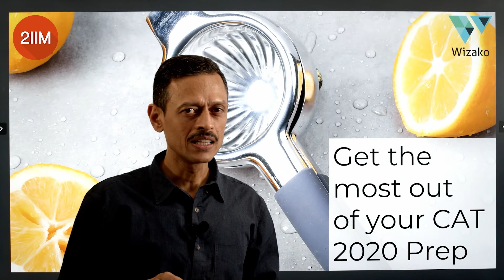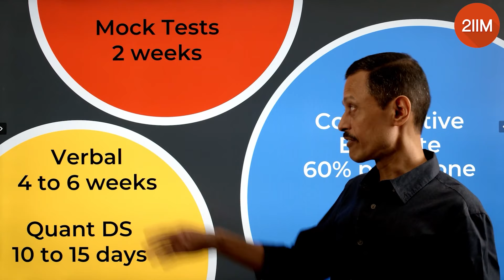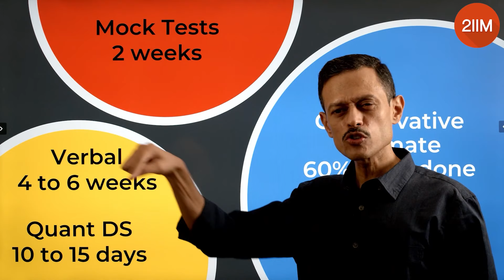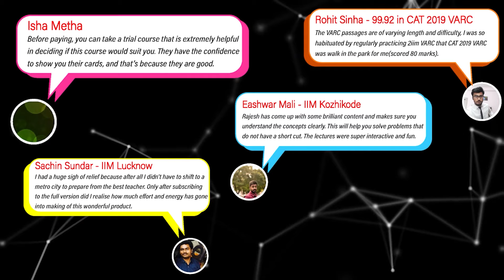CAT 2020 Is Over | What Next? | Leverage CAT Prep & Crack The GMAT | CAT vs GMAT | Wizako GMAT Prep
CAT 2020 is over, and the aftermath of 29th November is still lurking around. The response sheet, the answer key and the official result would be out subsequently. But irrespective of the result, the preparation towards CAT 2020 has not gone and would not go to dust.

Why is it important to continue the CAT prep momentum in the next month or two?

How does GMAT look as an organic extension of CAT preparation? How much of a head-start do you stand to gain in your GMAT preparation?

What are the similarities and differences between the CAT and GMAT syllabus?

Most crucially, what does the RoI look like?

And more. Watch this video from K.S.Baskar, IIM-C, Q51 in the GMAT, Director - Wizako, to gain by a brief insight on post-CAT preparation, and CAT vs. GMAT!

Stay Safe, & Best Wishes